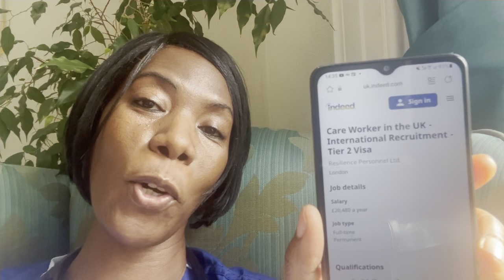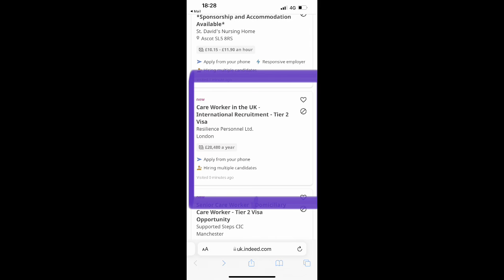UK JOBS FOR HEALTHCARE ASSISTANTS 2022.. SPONSORSHIP OFFERED.UKJOBS HCAJOBS VISASPONSORSHIP .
This recruiter is looking for Healthcare Assistants, offering the Certificate of Sponsorship.

Recruiter :Resilience Personnel Ltd

Job listed in: Indeed.co.uk

Job reference ID: SW08949